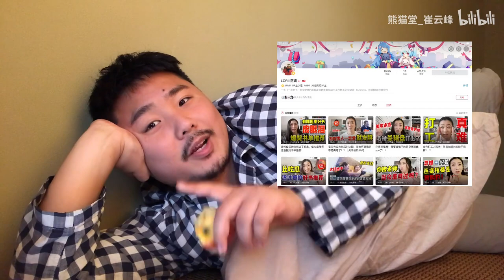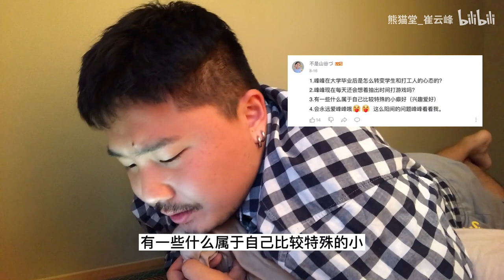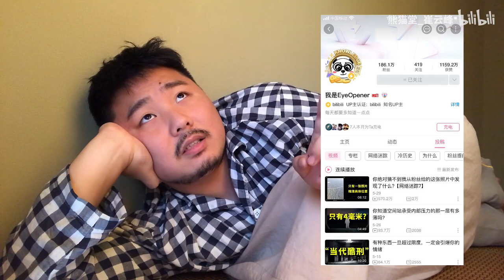🍚Produce Pandas 崔云峰 Otter's "Q&A" vlog with ENG/ESP subs 熊猫堂🍚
ESP sub by Reit/GuardianPandas (Twitter)